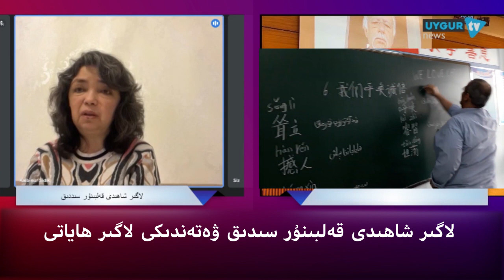لاگىر شاھىدى قەلبىنۇر سىدىق ۋەتەندىكى لاگىر ھاياتى